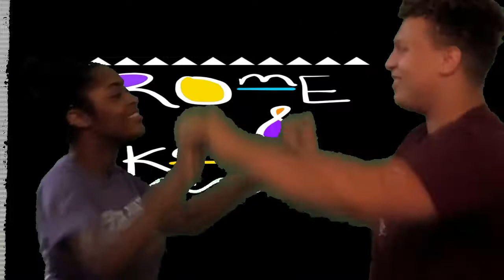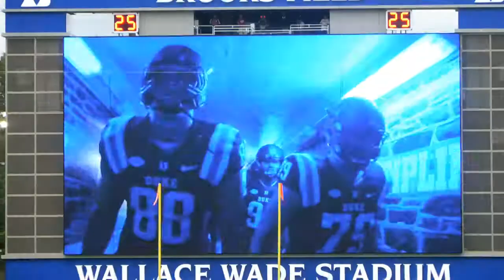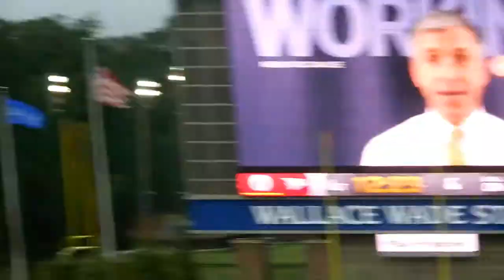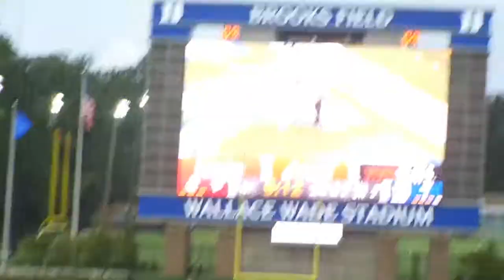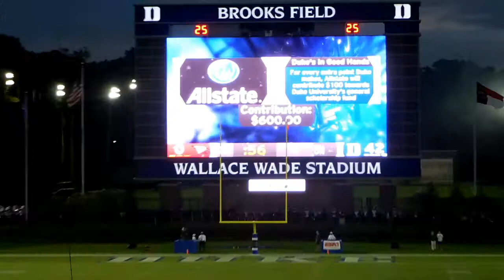Rome & Keya | Vlog #5 | DUKE VS. NCCU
In this video we go to the Duke vs NCCU game. Watch and enjoy the game with us.

Intro & Outro: Terrance & Tevin Morrow

Keya's Insta: @__.Keya
Keya's Twitter: @CurlyKeya
Rome's Insta: @isthatrome
Rome's Twitter: @IsThatRome